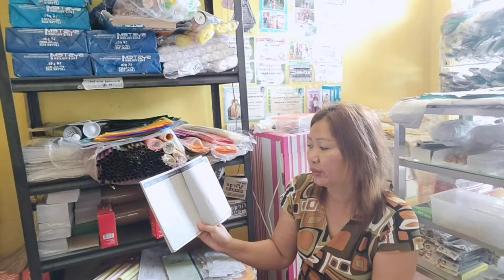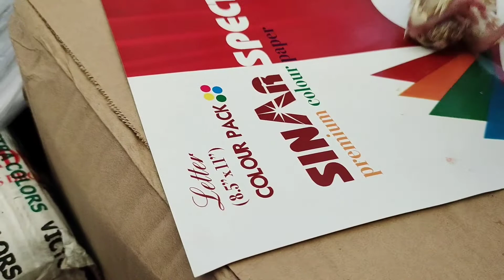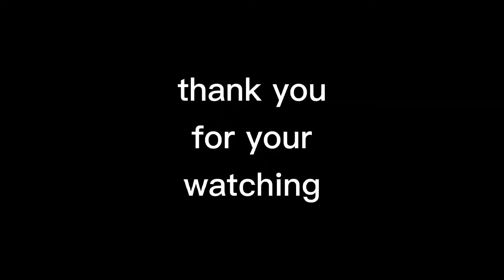mga bagong silang na fabong sisiw